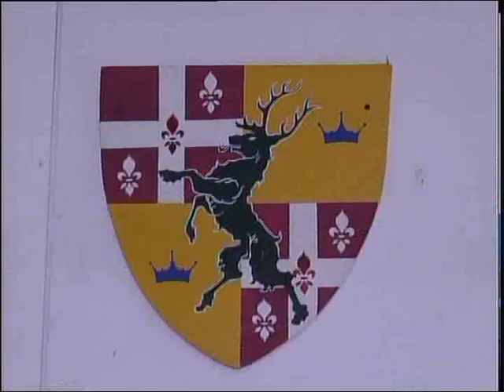В Петропавловске открылась секция современного мечевого боя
Новый старый спорт. В Петропавловске открылась секция современного мечевого боя. Он произошел от исторического средневекового. В отличии от последнего, СМБ более безопасный. В нем используются мечи, сделанные из поролона. Этим видом спорта могут заниматься дети с пяти лет. С необычным видом боевого искусства познакомилась наша съемочная группа.